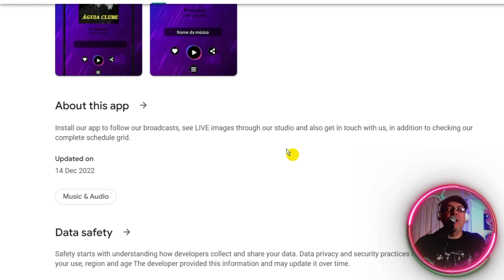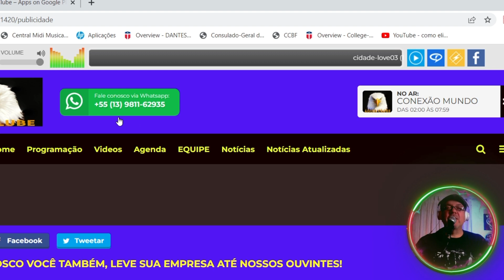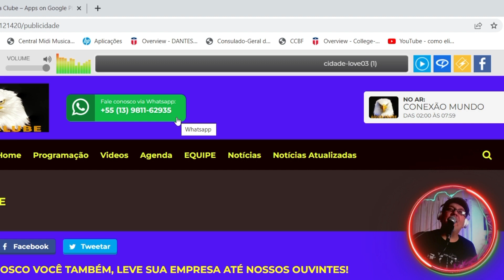Como por a sua música para tocar na rádio conheça a rádio Águia Clube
Oi meu nome é Carlos esse aqui é o canal Carlos Music and Soul, e hoje eu vim falar da primeira rádio que vai tocar a minha música a rádio águia Clube, como eu falei já não vídeo aliás eu vou deixar aqui o vídeo que eu comentei sobre os amigos, é muito importante você ter amigos, quem já conhece aqui o meu canal quem é inscrito e acompanha o meu canal com certeza sabe que eu lancei a minha música I Love You Anywhere  You Are (So Far), eu o perguntei: (Como por a sua música para tocar na rádio), eu escrevi para o meu neto fiz a música e tudo isso todo mundo já sabe aí meus amigos começaram a utilizar minha música no Instagram no Facebook no YouTube porque eu não pus nenhuma copyright então você pode utilizar em qualquer plataforma Eu também deixarei o link aqui embaixo para que você possa escolher a plataforma que você quer tá no Spotify Apple music Amazon music YouTube music dizer todas essas plataformas e você pode escolher ir lá e escutar minha música por lá agora nós precisamos pôr as nossas músicas nas rádios eu quero falar sobre o Marcelo um grande amigo meu de muitos anos lá de Santos a minha cidade natal e agora ele tá com essa rádio que a águia clube então eu vou fazer o seguinte em primeiro lugar eu vou demonstrar o aplicativo é essa rádio Você pode ter no seu celular o aplicativo Tá certo deixa eu demonstrar aqui a minha tela águia Clube tá vendo É só instalar Esse aplicativo é grátis tá aqui ó vai ter o ícone dele que é esse aqui muito bonito por sinal e aqui ó curta nossa rádio direto em seu celular tá bom É só você pegar abaixar no seu celular tá na Google Play funciona no celulares Android e se você por acaso quer conhecer o site dele tá aqui galera tem o site águia Clube Entra lá eu vou deixar todos esses links aqui na descrição desse vídeo ou então se você tiver me assistindo no Instagram vou deixar aqui o Instagram da Águia Clube para que você consiga E aí você pode obter mais informações falar diretamente Marcelo que é muito legal tá aqui ó esse aqui é o Marcelo grande amigo meu você pode inclusive anunciar Tá bom você pode fazer a publicidade olha Então olha que brilho e proteção levados a sério então esse tipo de coisa é muito importante hoje em dia todo mundo sabe que a internet é o veículo que você consegue ter um custo-benefício muito bom e olha a galera já não tá mais assistindo televisão eles vão aqui no site mesmo então você pode fazer aqui a sua publicidade aqui no águia clube tá bom só falar com Marcelo olha aqui ó tem aqui o WhatsApp ele é super acessível o Marcelo vai te atender como maior carinho realmente é uma pessoa eu sou suspeito para falar porque meu amigo há muitos anos

Então galera eu gostaria de convidar você visite o site peço para que vocês sigam tanto no Facebook quanto no Instagram também acessem o site e baixem aí o aplicativo águia Club no seu celular há uma outra coisa meus amigos que moram fora do Brasil a rádio pega no mundo inteiro então você pode entrar ali no site ou baixar esse aplicativo aí no seu celular eu espero vocês então sábado dia 3 de Junho para ouvir a minha música pela primeira vez em rádios brasileiras já rodou alguma coisa lá no Estados Unidos já rodou um pouco mas agora em rádio brasileiro com esse meu grande amigo Marcelo eu espero você lá para ouvir junto comigo a minha música lá na Rádio Clube Valeu galera grande abraço vejo você no próximo vídeo

Listen my song: I Love You Anywhere You Are (So Far)